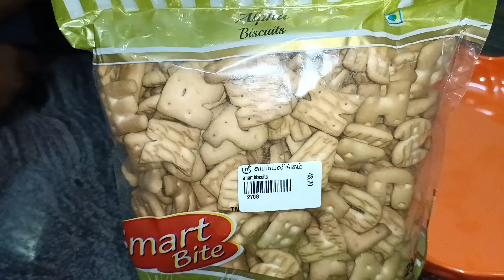90's Kids ABCD Biscuits Game || JPMS jeya channel